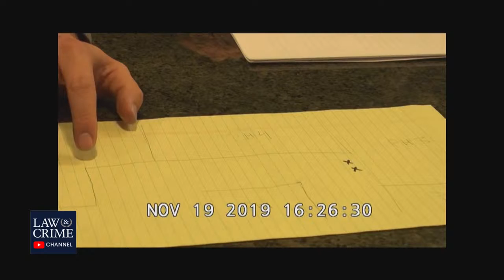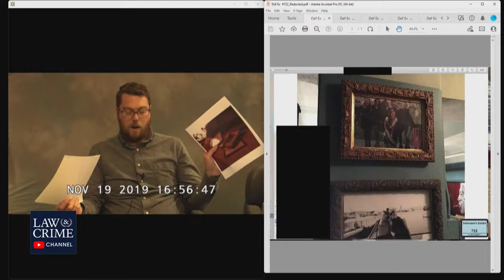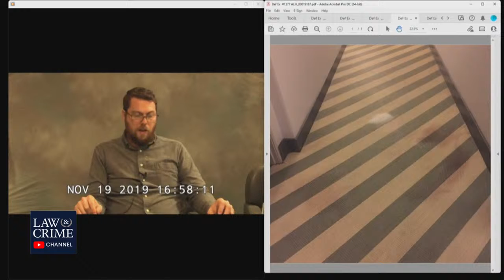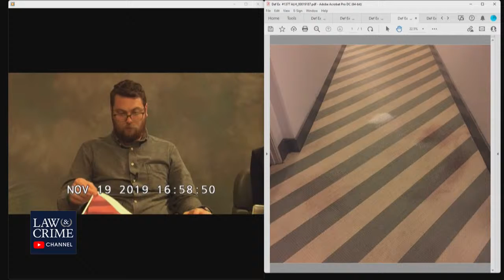'Johnny Depp Was Screaming & Spitting at Me,' Amber Heard's Friend Says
During his pre-recorded deposition, Joshua Drew testified that Johnny Depp was screaming and spitting at him during an altercation at Depp's penthouse. Drew describes in detail what led up to this altercation in his testimony.

LAW&CRIME NETWORK PODCASTS:
Coptales&Cocktails Apple Podcast: